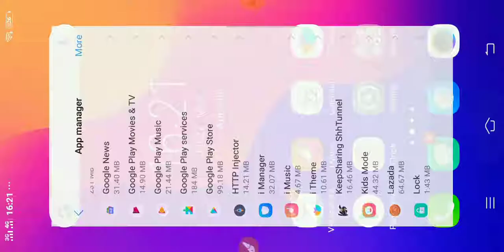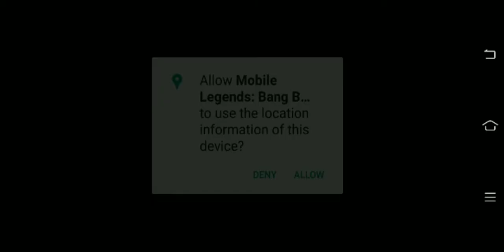how to create new account in mobile leged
like and subcrebe